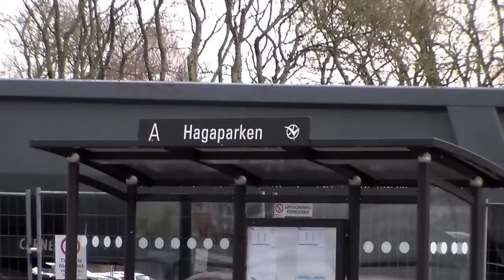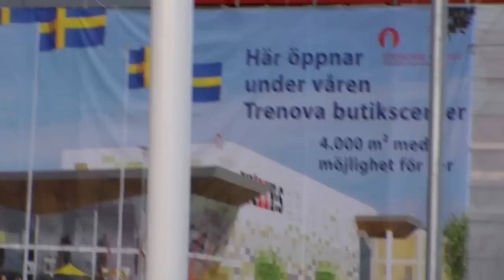VÄNERSBORG I FÖRÄNDRING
Stora Förändringasr på gång i Vänersborg Här visar jag lite av hur det nya plantaget ser ut och Hagaparken som de bygger i. Vänersborg förändras,